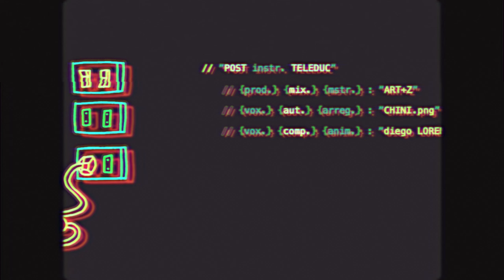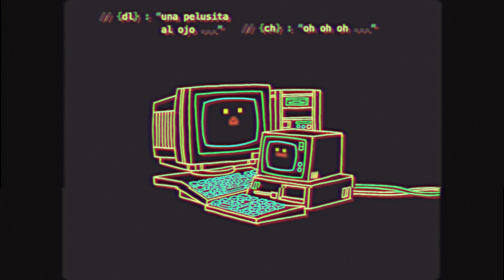ART+Z, Chini.png & Diego Lorenzini - Pelusita al ojo (LYRIC VIDEO)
Letra: Chini.png y Diego Lorenzini
Arreglos: ART+Z, Chini.png y Diego Lorenzini

Basado en la canción instrumental "Teleduc" compuesta originalmente por Diego Lorenzini para la película "Señales de Humo" de la artista visual Pilar Quinteros.

Animación: Diego Lorenzini
LETRA/LYRICS

Si esta es tu manera de darte a entender
Y busco otra a mi modo
Lo particular no se puede aprender
Pero si calcas el mono
Quisiera inspirarte y no sé que ofrecer
Qué suerte hubo en tu vida
Si algún día en serio pensara yo así
Toma ascensor, yo la salida

No, no es eso
Nada que ver no

Solo me entró
Solo me entró

Una pelusita al ojo
Lyrics: Chini.png and Diego Lorenzini
Arrangements: ART+Z, Chini.png and Diego Lorenzini

Based on the instrumental song called "Teleduc" originally composed by Diego Lorenzini for the film "Smoke Signals" by visual artist Pilar Quinteros.